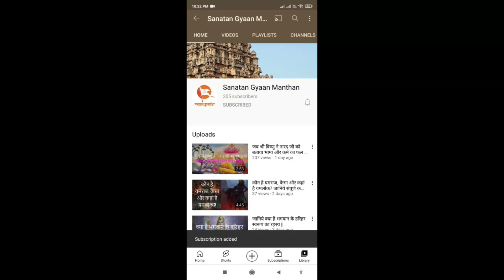यमराज और रावण युद्ध - कैसे हुआ यमराज और रावण के बीच महायुद्ध | Ravana aur Yamraj ka Yudh Katha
नमस्कार दोस्तों,

आज हम आपके लिए लाए हैं रावण और यमराज के युद्ध की कथा | जब नारदजी ने रावण को यमराज से भिड़ा दिया | देवर्षि नारद महाबली रावण के पराक्रम को देखकर बहुत चिंतित थे। क्योंकि उसका विजय-अभियान निरंतर जारी था और अपने एक अभियान में उसने यक्ष-सेेना को तितर-बितर कर और द्वंद-युद्ध में कुबेर को परास्त कर उनसे पुष्पक विमान छीन लिया था, जो ब्रह्माजी ने कुबेर को दिया था।नारदजी को रावण के ऐसे दुष्टतापूर्वक कामों से बहुत पीड़ा पहुँचती थी। इसलिए उन्होंने विशेष युक्ति से काम लेना तय किया। उन्होंने यह विचार किया कि मानवता की रक्षा के लिए क्यों न इसे ऐसी महाशक्ति से भिड़ा दिया जाए, जिसे जीतना किसी भी तरह संभव ही नहीं है।

|| जुड़े सनातन धर्म से जुड़े सनातन ज्ञान मंथन से ||

Must Watch:
*जानिये क्या है काशी के पिशाच मोचन कुंड का रहस्य जहां होता है त्रिपिंडी श्राद्ध | Pishach Mochan Kund

*जानिये कैसे अमर हुआ लंकापति रावण, कैसे स्थापित हुआ उसकी नाभि में अमृत कलश | Ravana & Amrit Kalash ||

*जानिये श्रीकृष्ण से जुड़े 4 महत्वपूर्ण रहस्यों के बारे में | Know 4 Secrets About Lord Shri Krishna

*हनुमान जी के पुत्र का इकलौता मंदिर, जहां अपने पुत्र मकरध्वज संग विराजे है हनुमान जी | Hanuman ji Son

*जानिये क्या है भगवान श्री गणेश की चमत्कारी खीर की कथा | Lord Ganesha & a Pot of Kheer Story in Hindi

*जानिये पूर्व जन्म में कौन थी लंकिनी, क्यों भगवान ब्रह्मा ने उसे बनाया लंका का पहरेदार - रोचक कथा ||

*बाबा बटेश्वर धाम कथा - एक ऐसा चमत्कारिक शिव मंदिर जहां कन्या बनी पुरुष | Baba Bateshwar Dham Katha

*जानिए पूर्व जन्म में कौन थी मंथरा - क्यों रहती थी वह कैकेयी के साथ, क्यों दिलाया श्री राम को वनवास |

*उलटे हनुमान मंदिर कथा - जानिए क्यों इस चमत्कारिक मंदिर में सिर के बल उल्‍टे खड़े हैं हनुमान जी ||

*जानिये महाबली कुम्भकर्ण से जुड़े ६ रोचक रहस्य | Know 6 Interesting Secrets of Kumbh Karna in Hindi ||

*जानिये श्री राधा रानी के जन्म से जुडी 3 पौराणिक कथाएं | Mystery Story of RadhaRani Birth in Hindi ||